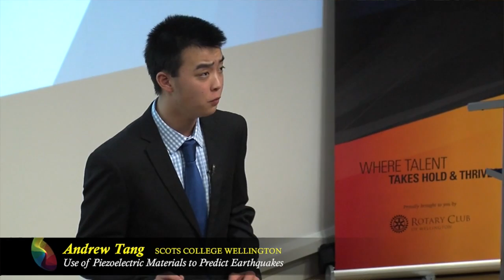Sir Paul Callaghan Background